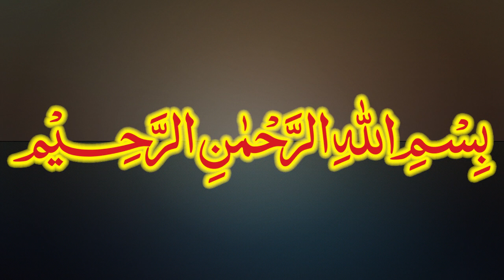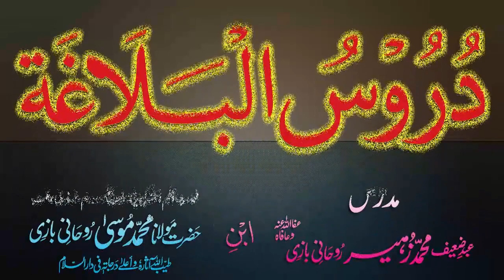Duroos-ul-Balagha Dars - 32 - page - 037 - by Maulana Muhammad Zuhair Albazi - 15/11/2012